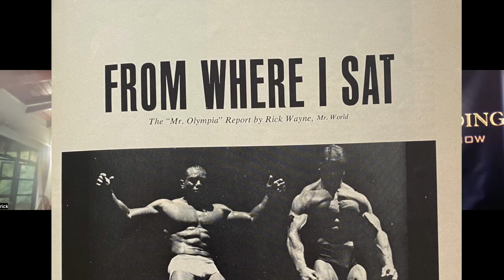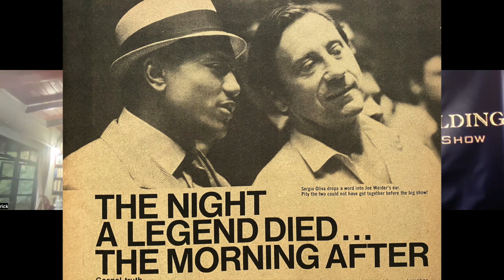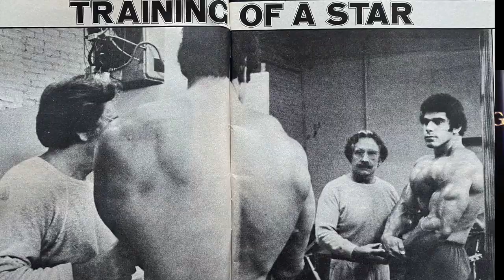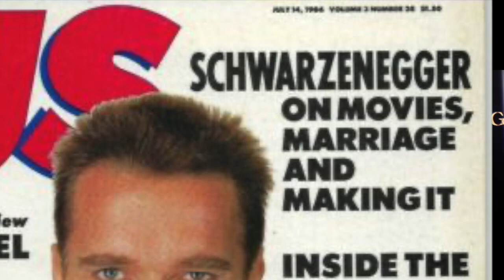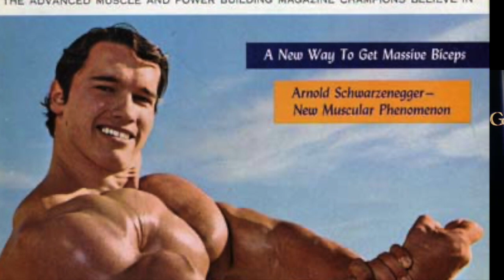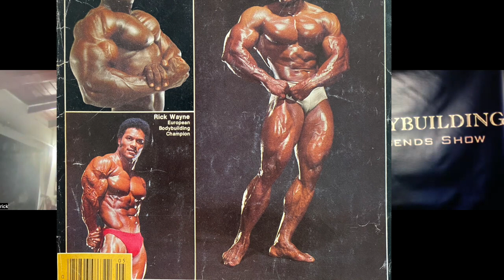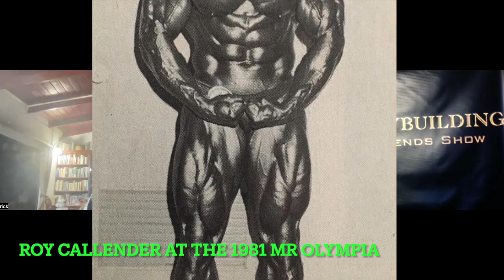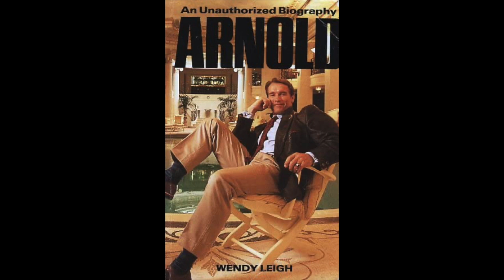Bodybuilding Legends Podcast #250 - Rick Wayne, Part Two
1967 IFBB Mr. World Rick Wayne joins the Bodybuilding Legends Podcast for Part Two of his interview to share some classic stories about working for Joe Weider and his thoughts on the current state of Bodybuilding. Rick was one of the best bodybuilders to compete in the late 1960's and early 1970's before beginning his writing career working for Joe Weider's Muscle Builder and Flex Magazines. Rick was also the author of Muscle Wars, The Bodymen and the Three More Reps books. Episode aired October 31, 2022. (Time Stamps below)

Time Stamps:
0:00 - Start of interview
1:18 - Who was better - Sergio or Arnold?
3:26 - Was Joe Weider racist?
5:22 - Sergio's comeback in 1984
11:26 - Sergio Jr.
12:42 - Meeting Sergio
13:50 - "The lighting made him look like that"
15:28 - The relationship between Arnold and Franco
16:48 - "Conan is a dog"
23:08 - "Arnold: Saint or Devil?"
24:12 - Arnold and Kurt Waldheim
27:39 - Writing about the real Arnold
29:30 - Rick's comeback in 1976
32:14 - Did Arnold change when he got famous?
37:00 - "Are Black Bodybuilders Getting a Fair Shake?"
43:00 - Arnold's feelings about the 1980 Mr. Olympia
44:30 - Sergio's visit to World Gym
47:42 - Accusations of Arnold being a racist
49:55 - Funny Arnold stories
53:03 - Arnold's strategy for promoting himself
56:32 - Bodybuilders who should have won the Olympia
57:45 - The current bodybuilding scene
58:44 - The influence of "Pumping Iron" on the sport
1:00:00 - Women's Bodybuilding
1:02:03 - "Deelish McDish"